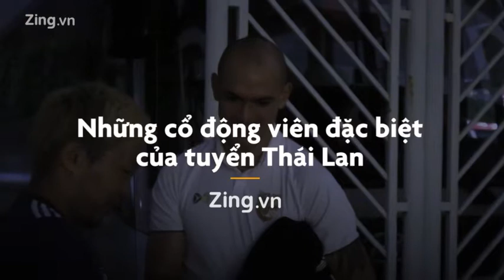CĐV Nhật đi khắp Đông Nam Á để cổ vũ thầy trò Nishino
Yuichiro Hori, cổ động viên nổi tiếng người Nhật đồng hành với tuyển Thái Lan suốt chặng đường ở Vòng loại World Cup 2022, đã có mặt ở Hà Nội để cổ vũ thầy trò HLV Akira Nishino.

★ GIỚI THIỆU:
BÁO ĐIỆN TỬ ZING.VN
Tổng Biên tập: Ngô Việt Anh
Giấy phép báo điện tử số 236/GP-BTTTT
Tầng 2, Tòa nhà Sarimi B2, 72 Nguyễn Cơ Thạch, Quận 2, TP.HCM
Cơ quan chủ quản Hội Xuất bản Việt Nam